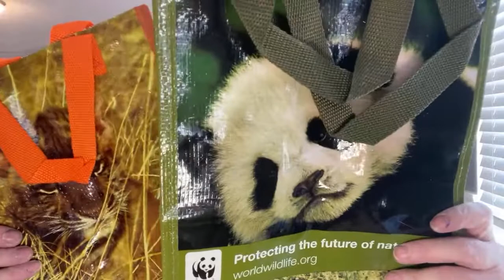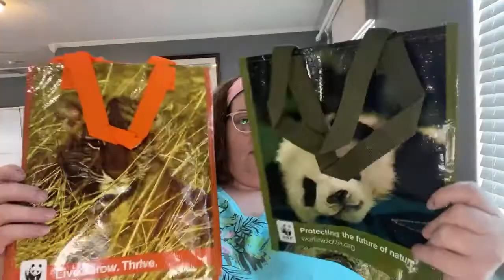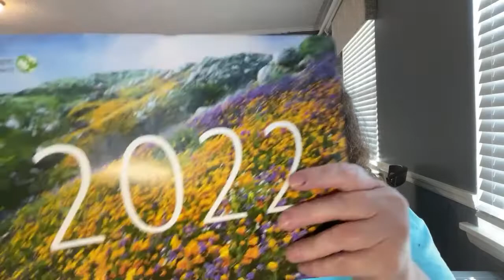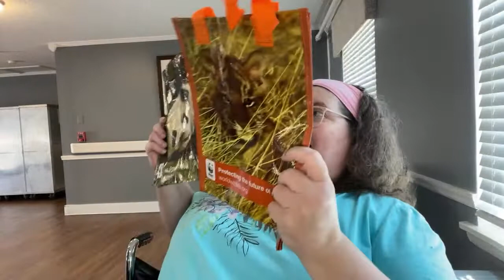Unboxing from Georgia 5/11/22